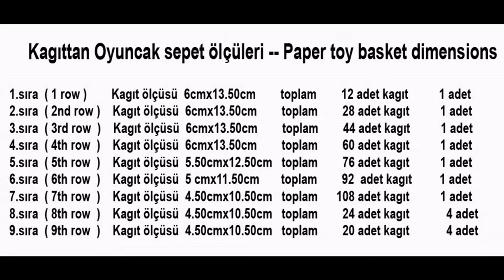Kagıt oyuncak sepeti yapımı / Paper toy basket making / Geridönüşüm/Recycle/Sıfır atık/Zero waste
Bu videomda kâğıttan oyuncak sepet nasıl yapılır onu anlatacağım Keyifli seyirler dilerim. Diğer videolarım için takipte kalın.

Kanalımda mevcut olan oynatma listelerim aşağıdadır. -- Below are my playlists available on my channel.

Merhabalar ben Semra Mollaoğlu , sizlere yardımcı olmak için bu kanalı kurdum. Kanalımda 1989 yılından beri gitmiş olduğum kurslardan öğrendiğim ve benim de devam ettirmekten zevk aldığım hobilerimi sizlerle paylaşacağım.

Bunlardan bazıları şunlar : makrome,macrame,deri, leather,kagıt çanta,paper bag,geridönüşüm,recycle,takı,jewelry,veganleather,origami, vb. Bu hobilerimi aynı zamanda yazılı olarak blogumda da paylaşıyorum. Blogumun linki burada ziyaret ederseniz mutlu olurum.

Şarkı : Morning Mandolin
Sanatçı : Chris Haugen
Albüm : Morning Mandolin